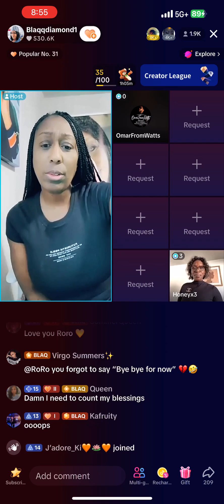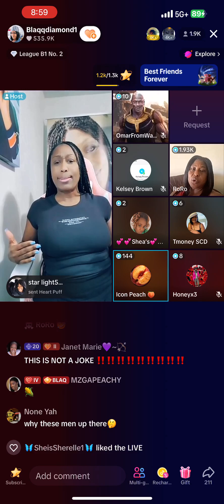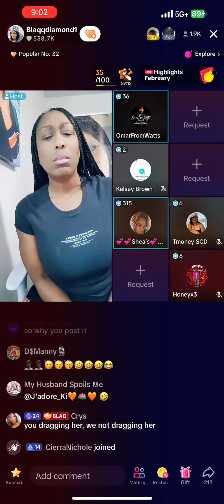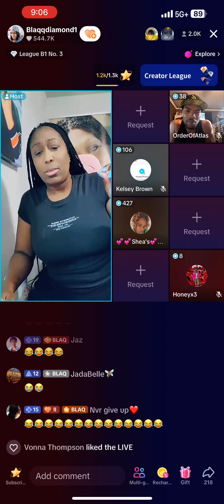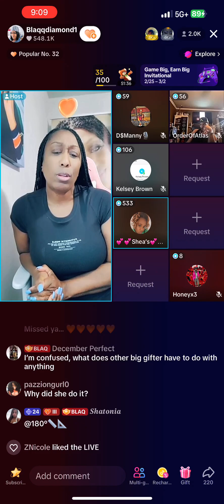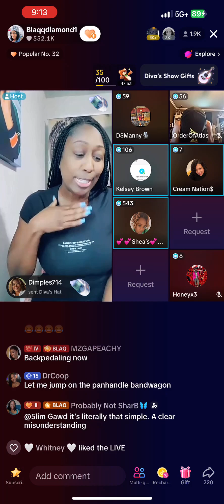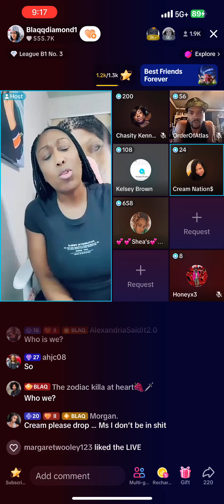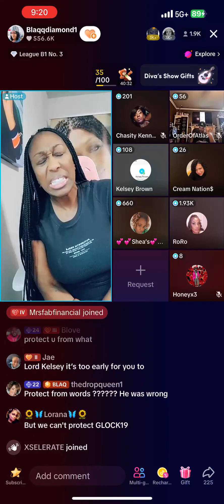LIVE REPLAY: BlaqqDiamond Morning show: Shea Vs. Glock 19 Mon Feb 26 (Part 3)